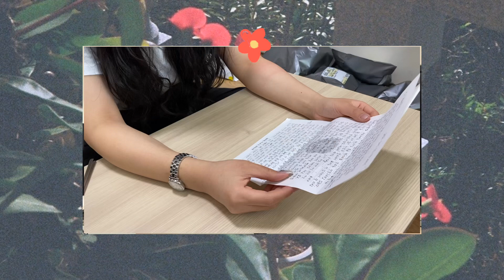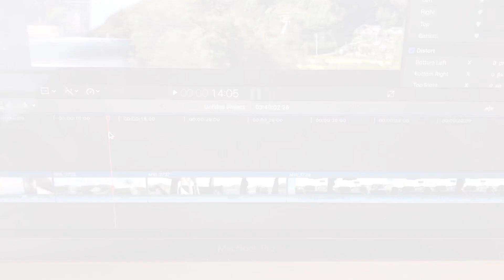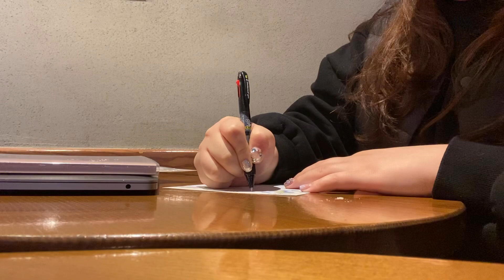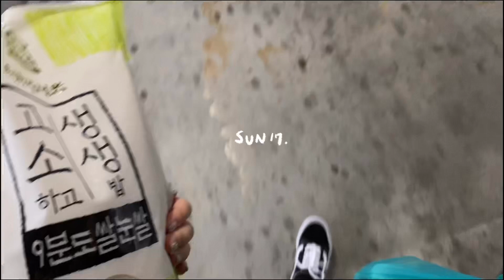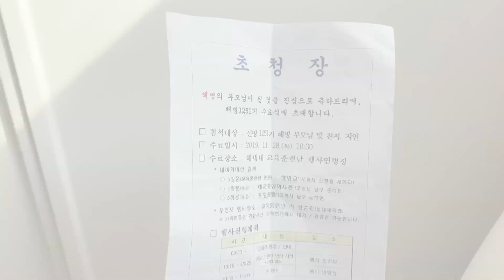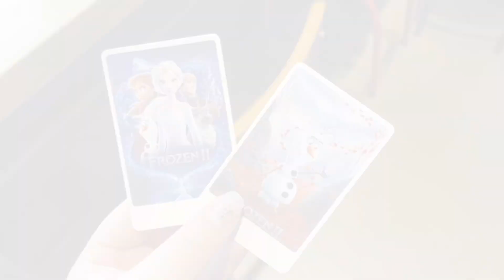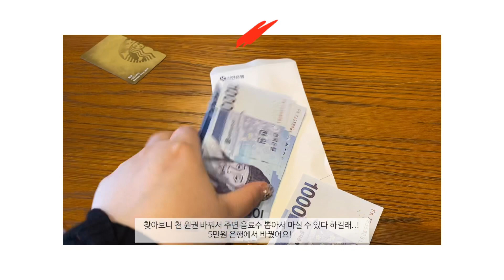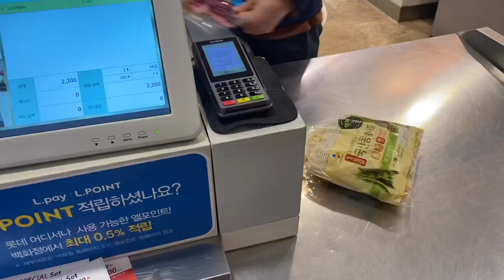𝖵𝖫𝖮𝖦 ✉️ 군대간 동생에게 편지쓰기 요즘 취미 | 대학생 일상 브이로그 | 동두천 맛집 산속 비버스 | 희정HEEJUNG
✨ 1080p 설정을 추천드려요!

안녕하세요 희정HEEJUNG 입니다!

요즘 저는 군대에 간 남동생에게 인터넷편지 + 손 편지 쓰는 거에 완전! 빠져있어요 :)👏🏻

손 편지가 참 좋더라구요..💛

이번 주는 남동생 수료식 준비 일상 브이로그입니다 :)

🍋 매주 목요일 20시 30분 업로드됩니다